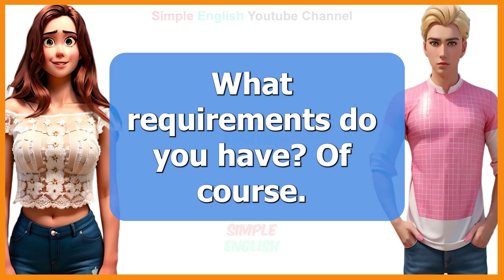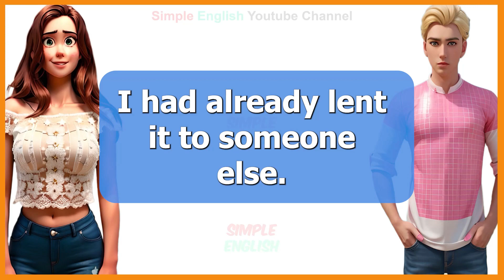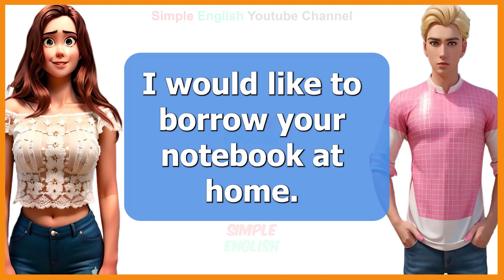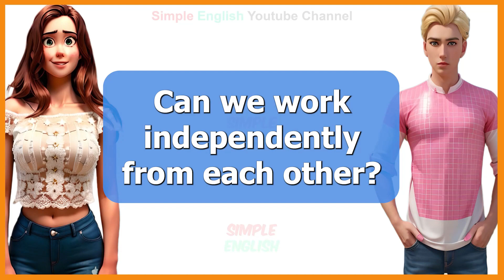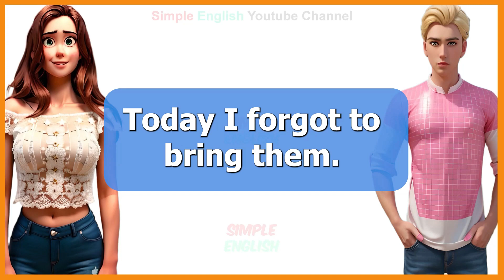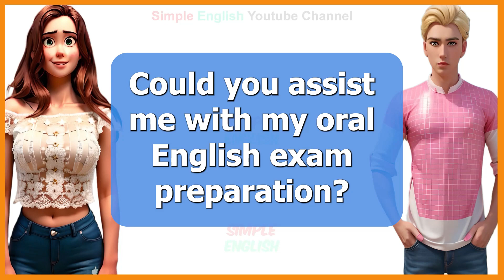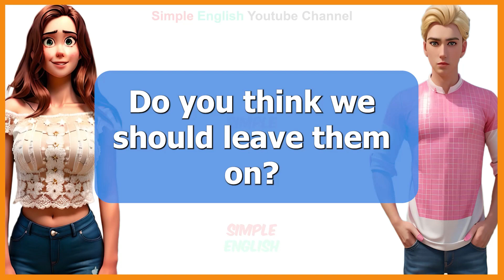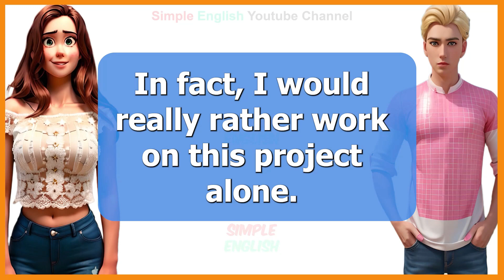📖Practice English Conversation (Life is too Short) Improve English Speaking Skills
This video focuses on frequent sentences for everyday English usage in the context of Esl.
Your ability to speak and listen in English will increase as a result of listening to someone with a natural accent.

😒I'm afraid of speaking english
😢I understand english but how to speak
🤔I get confused when i speak english
🤦‍♂️I make mistake when i speak english